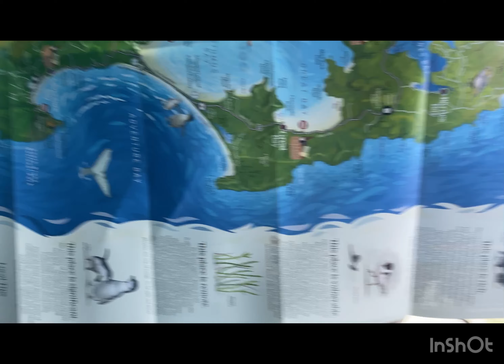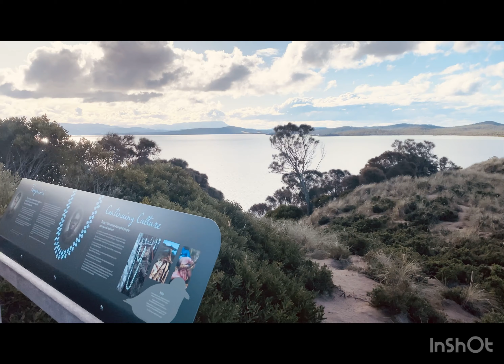Bruny Island Travel Vlog - Tasmania Australia | Day Trip | Attractions | Travel Guide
We did a 1day trip to Bruny Island from Launceston and Bruny Island is a small island off the South Coast of Tasmania.

amritpalsingh_skoal

With your love and support, I can produce more travel guides.